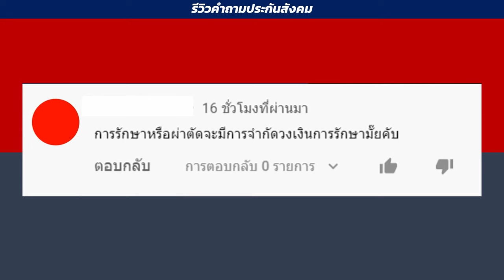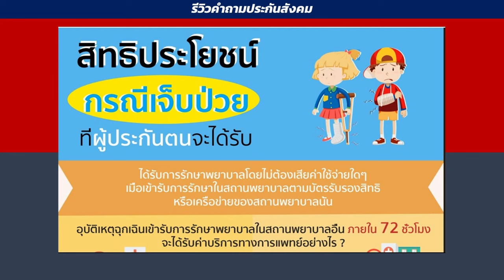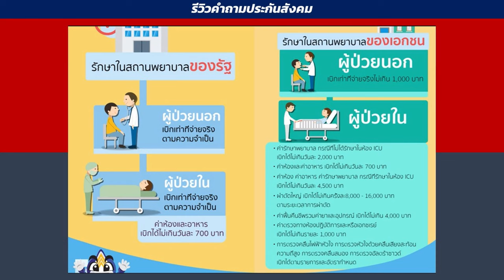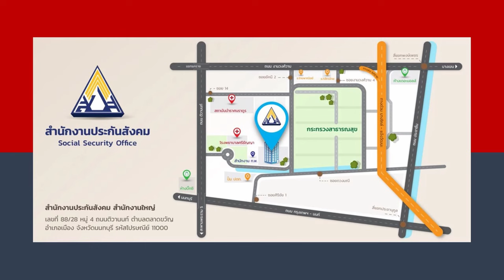การผ่าตัดจำกัดวงเงินการรักษารึเปล่าครับ สิทธิการรักษาจากประกันสังคม | รีวิวคำถามประกันสังคม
รีวิวคำถามประกันสังคมกับ Rangforever การผ่าตัดจำกัดวงเงินการรักษารึเปล่าครับ สิทธิการรักษาจากประกันสังคม  เรามาฟังข้อมูลรายละเอียดกันครับ

ประกันสังคม ประโยชน์ทดแทนกรณีบำนาญชราภาพ